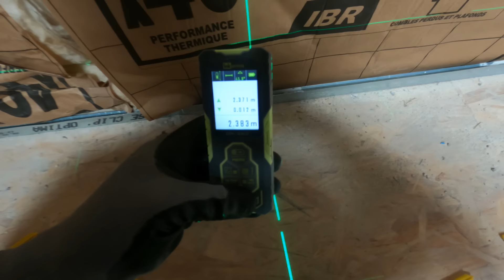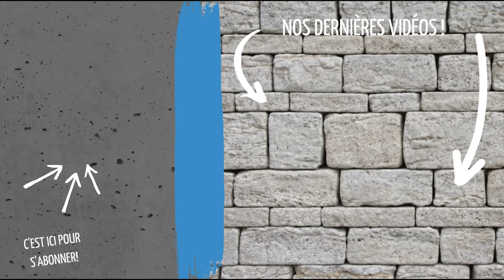Ep 44 isolation et raillage des murs de 7 mètres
Bonjour à tous, aujourd'hui nous nous attaquons à un gros morceau du chantier, l'isolation des murs de la pièce à vivre ! On poursuit en utilisant le système Optima avec des fourrures de 45mm. Le changement est assez impressionnant, qu'en pensez-vous ?

🛠️ Les outils que l'on utilise 🛠️

le banjo delko
Le niveau laser lasgoo
La visseuse à placo
Le coupe rail
La perceuse
Le perfo
La petite meuleuse
La chèvre d'atelier